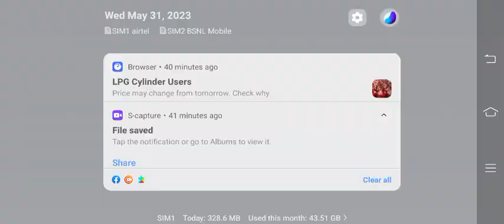Rudra Cartoon Fighting Game Rudra vs Sakal Best Fight Game And Golden Key Rudra Fighting Gameplay 01